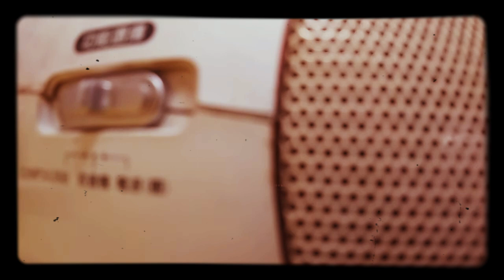《台灣思想起》小鈺唱 夜歸人